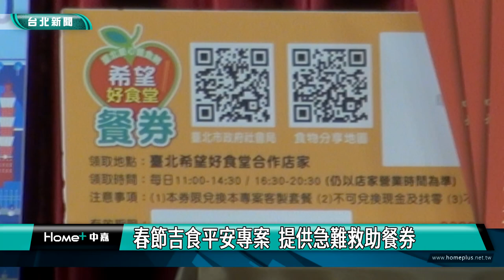蔣萬安 台北市|北市贈2千份年菜 陪獨老、弱勢過好年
農曆春節即將到來，台北市社會局連續15年辦理贈送年菜活動，今年參與合作的民間單位數量創新高，總共有110家團體提供小額贊助，金額高達500多萬元，將可提供2千戶低收獨居長輩，以及弱勢家庭，享有溫馨年菜過好年。

過年必吃的佛跳牆，象徵好彩頭的蘿蔔糕，還有梅干扣肉、花雕醉蝦，人蔘雞湯，豐盛的年菜擺滿整桌，分成葷、素兩類，還配合長者咀嚼功能，精心烹調，台北市社會局連續15年辦理贈送年菜活動，今年參與合作的民間單位數量創新高，總共有110家團體提供小額贊助，金額高達500多萬元，將可提供2千戶低收獨居長輩，以及弱勢家庭，享有溫馨年菜過好年。

除了感謝各民間團體對市府的支持，台北市長蔣萬安也宣布，新年10天假期，除了致贈年菜給低收獨居長輩及弱勢家庭，並擴大推出「春節吉食平安專案」，更在12行政區警察局，90個派出所放置「希望好食堂餐券」及「超商商品卡」，提供給年節期間，突遇生活急難的民眾。

除了民間單位捐贈的年菜外，唐氏症基金會加碼致贈所募集的800份年菜禮盒，也將由社會局評估發送給身心障礙朋友及弱勢家庭，董事長林正俠表示，基金會每年與全家便利商店合作，向民眾募集年菜禮盒，也讓唐寶寶及心智障礙者參與禮盒包裝工作，創造雙倍善的循環。